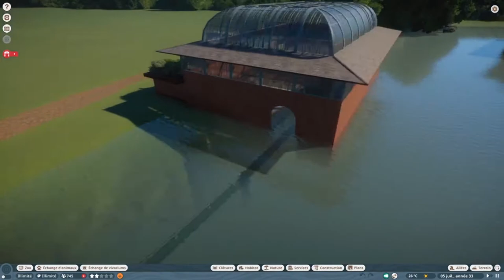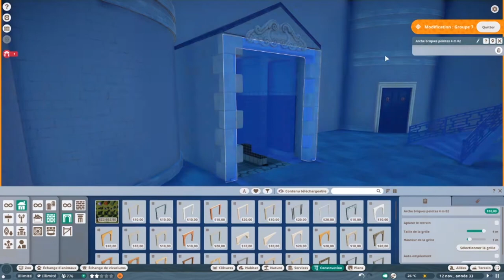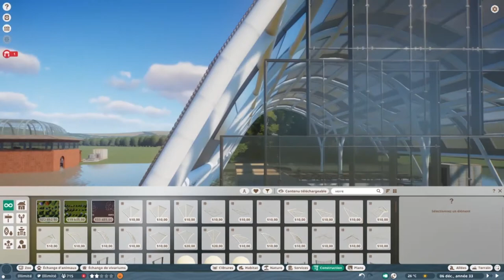Planet Zoo - Le fluvial - Episode 2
Un nouvel episode sur mon deuxième zoo, inspiré des chateaux de la loire où on construit une gare inspiré de celle d'Orléans.